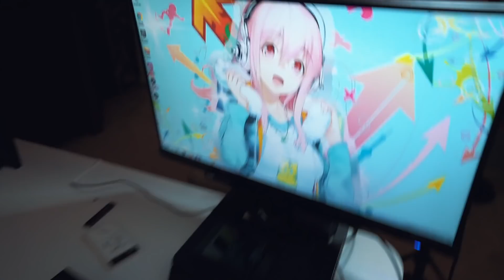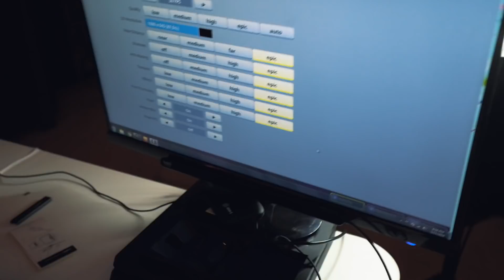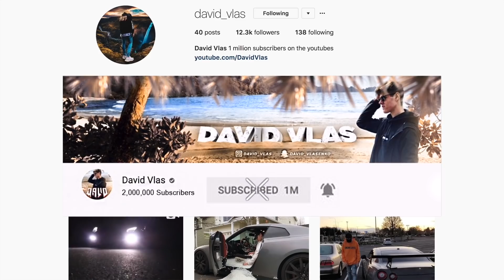CAUGHT MY LITTLE BROTHER STARING USING EYE TRACKER IN FORTNITE...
so we decided to use eye tracker in fortnite and see whats goin on

USE INVITE CODE "DV" FOR A BONUS!

Inspired by Ninja, Dakotaz, Ali-A, Lachlan, TSM Myth & BCC Trolling